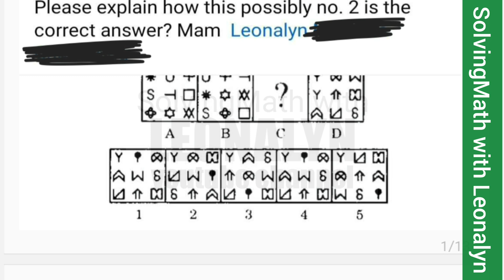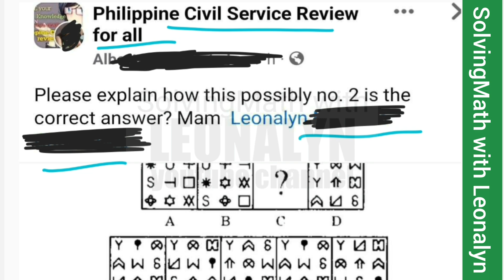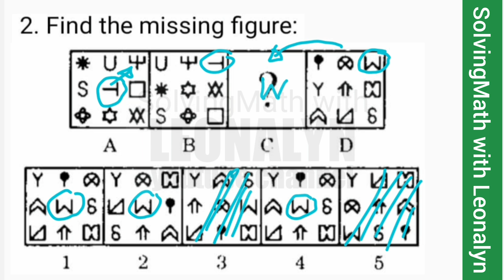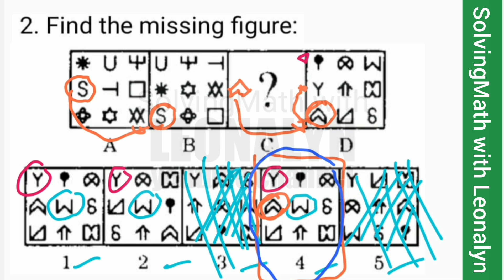Find the missing figure | Abstract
same lang pala yung 1 and 4... kala ko baliktad ibang same yung middle sa side nito